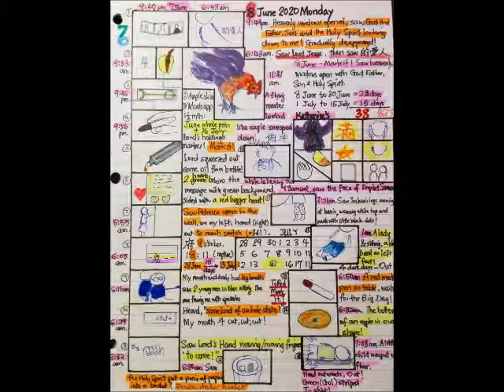June 8th, 2020 (2020年06月08号)